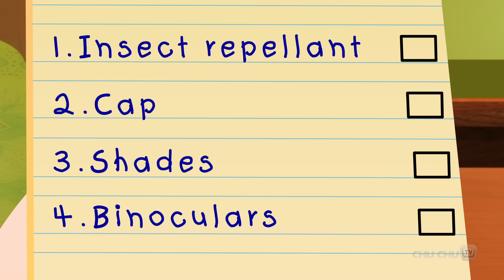Finger Family Song | The Best Animal Nursery Rhymes Collection for Children | ChuChu TV Rhymes Zone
. ChuChu TV Rhymes Zone List

The Finger Family Song
Wake Up Song
Brush your teeth song
Lion Finger Family Song
Wheels On the Bus - Jungle Safari
Lion Finger Family
Hippo Finger Family
Hickory Dickory Dock
Here we go around the mulberry bush
Five Little Monkeys
Elephant Finger Family
Giraffe Finger Family
Blue Whale Song